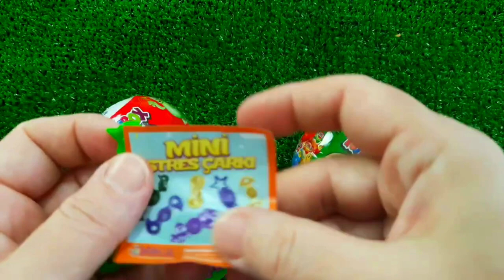Rainbow Satisfying Video _ DIY How To Make Lollipop Candy Paw Patrol Fruits Cutting ASMR